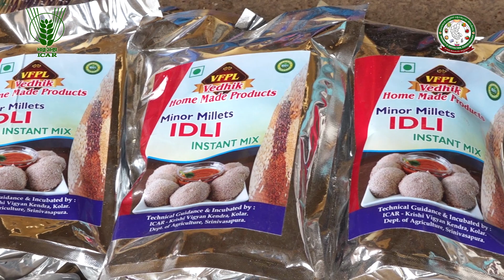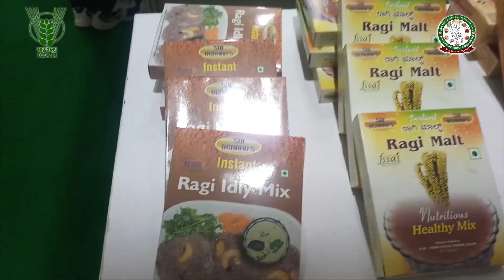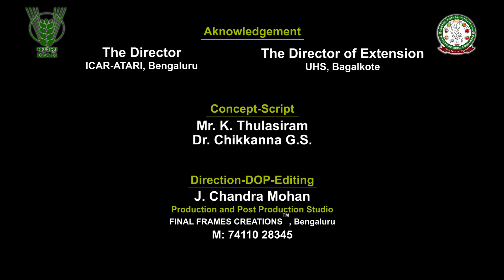Doubling of farm woman's income through value addition of minor millets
Success story of Smt. Rathnamma promoted by ICAR-KVK, Kolar